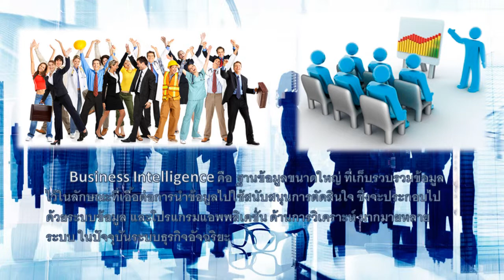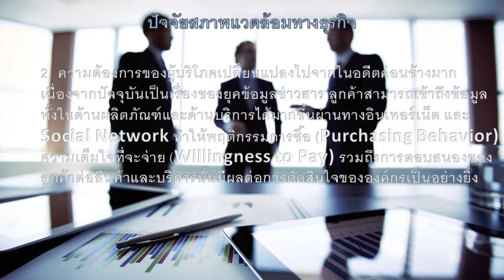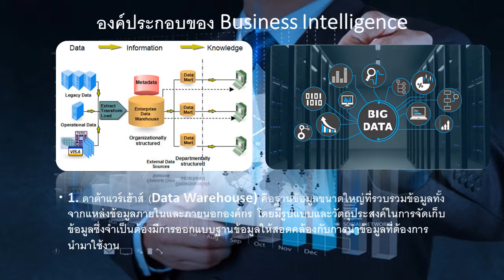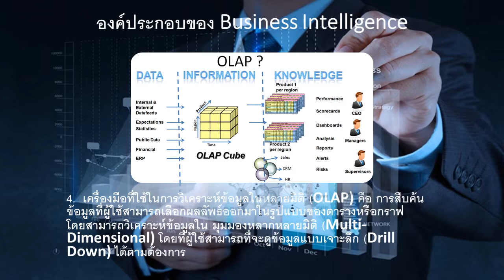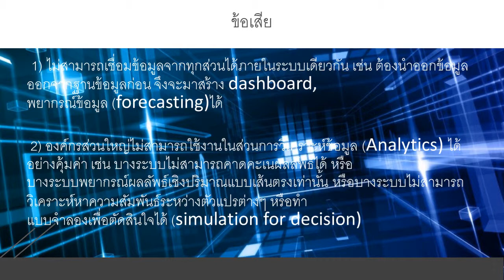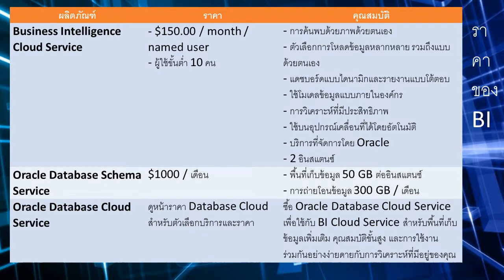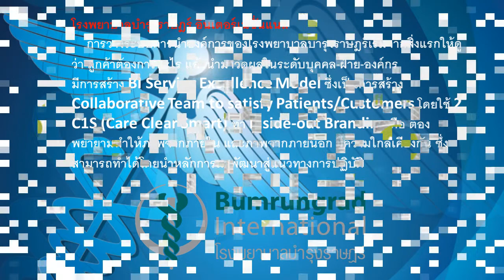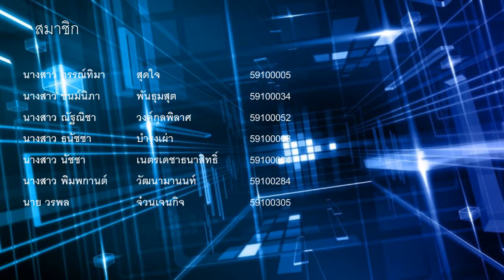Business Intelligence KMITL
เป็นรายงานประกอบการเรียนวิชา MIS ของนักศึกษาคณะการบริหารและจัดการ สถาบันเทคโนโลยีพระจอมเกล้าเจ้าคุณทหารลาดกระบัง ชั้นปีที่2
นางสาว กรรณ์ทิมา    สุดใจ   59100005
นางสาว ชนม์นิภา  พันธุมสุต  59100034
นางสาว ณัฐณิชา  วงค์กุลพิลาศ  59100052
นางสาว ธนัชชา   บำรุงเผ่า  59100068
นางสาว นัชชา   เนตรเดชาธนาสิทธิ์ 59100084
นางสาว พิมพกานต์  วัฒนามานนท์  59100284
นาย วรพล   จ๋วนเจนกิจ  59100305
นางสาว อิษยา   ศรีโสภา   59100350